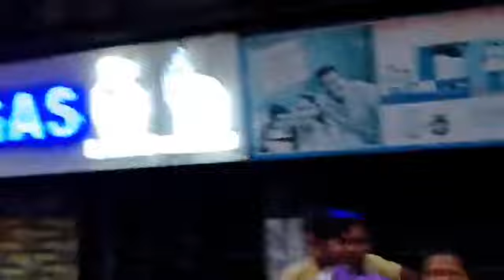Howrah mai ramnavmi mai ek Shobha yatra nikala gaya